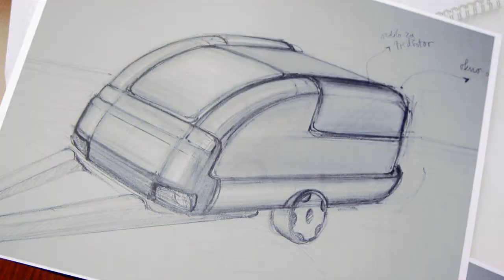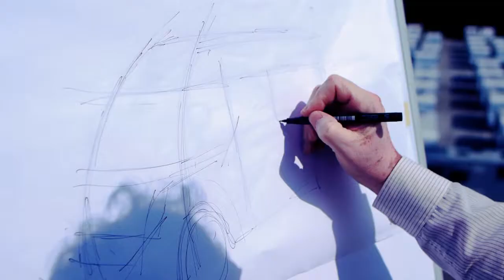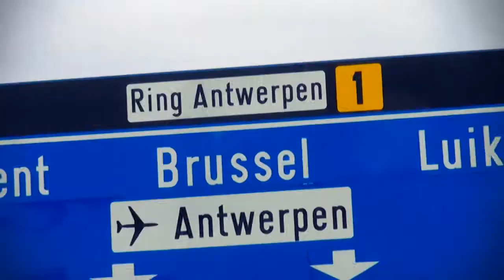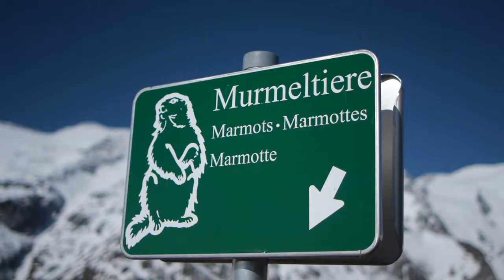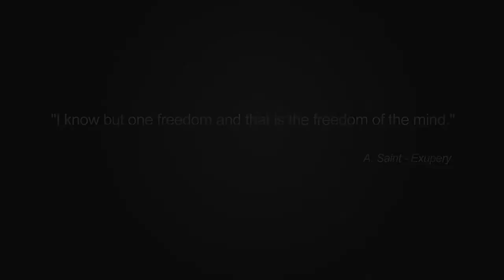Adria Motorhomes at Family Travel Centre - Living in Motion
Family Travel Centre are proud to stock Adria Motorhomes, come and see us in Bristol to see our range of Adria Motorhomes

Family Travel Centre is located in South Bristol and is the West of England's premier leisure vehicle dealership and retailer.  We want to be different and offer a genuine choice to you our customer.  Family Travel Centre is run by families for families of all shapes and sizes to help our customers make the most of their leisure time.

The three founding Directors share a passion for the leisure vehicle industry, as keen motorhome and american RV users, allied with extensive commercial and sales experience and a desire and determination to use our skills to challenge ourselves in order to build something special.

We are all about having fun.  Whether it is a campervan for two, a family motorhome or caravan, an American RV or simply spending a day on the water, the Family Travel Centre is all about making the most of your free time.

Family and personal values are important to our business and Family Travel Centre is an organisation that will be known by a set of values that represent the way we deal with our customers and suppliers:

    Reliable
    Trusted
    Understanding
    Fun
    Experience and Insight
    Quality
Adria Concessionaires situated in beautiful surroundings of Suffolk, have the knowledge to supply the modern day motorhome purchaser with all the information that is required when making an informed decision in buying. Personal dedication, knowledge and teamwork combined with continual training and support provide a symbol of excellence, a service second to none allowing Adria to become your long term leisure partner.

Adria Concessionaires Ltd
Hall Street
Long Melford
Suffolk
CO10 9JP
Dedication, knowledge and constant training ensure that Adria Concessionaires provide the highest level of service for its UK customers. Situated in the beautiful surroundings of Suffolk, Adria Concessionaires is the heartbeat of the strong body that is the UK dealer network, providing product support and knowledge to retail customers throughout the United Kingdom.

Slavica Sterk - Managing Director

In addition to the role of Director of Product Management and Marketing within Adria Mobil, Slavica is also Managing Director for Adria Concessionaires. This challenging role of overseeing the whole UK operation ensures the distribution of the Adria products, ensuring it is run smoothly and efficiently supporting our dealer network in England, Scotland, Wales and Ireland.

Slavica Sterk says 'The British market is one of the most demanding. Customers are well aware of what they are looking for, and they are only prepared to buy the products which fulfil their expectations without any compromise. So it is even more important that we listen to the customers and only develop products which will fulfil all our customer's needs and demands. This allows us to create and supply products of the highest quality and ensure we offer the best sales and aftersales service to our customers'

Neil Boulton -- Sales Manager

Neil spends a lot of his time on the road visiting and maintaining the UK dealer network. Ensuring that we have dealerships covering the length and breadth of the country and that our dealer network receive the support they require to retail the Adria products is an imperative part of our business.

Neil has over 16 years of experience within the caravan industry and with working both in manufacturing and retail sectors his knowledge is vast.

Kirstie Howe -- Sales & Marketing

Kirstie's role is to provide sales support to our dealer network, ensuring they are furnished with product information, availability and the information they require to assist completion of a sale.

In addition to this she is responsible for maintaining the marketing activites within the business such as the website, exhibitions and liasing with journalists regarding road tests and features within leading industry magazines.

Andrew Taczynski -- Warranty

Warranty and after care service is naturally a very important factor when purchasing a caravan or motorhome. Andrew's role is to support our dealer network and provide them with the relevant information and service they require when submitting a warranty claim.

Andrew also provides technical support to our dealer network regarding product information.

Ian Whipps -- Chargeable Spare Parts

Ian's role is to supply our dealer network with all chargeable spare parts. So no matter the age of your caravan or motorhome the majority of spare parts are still available.